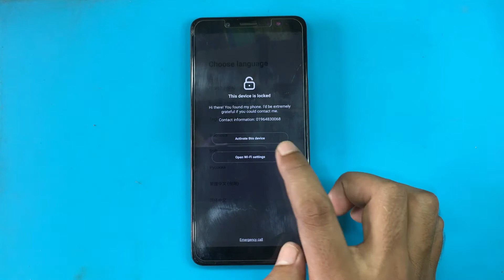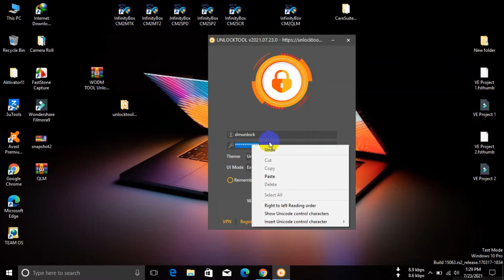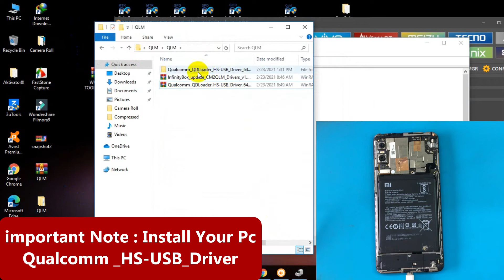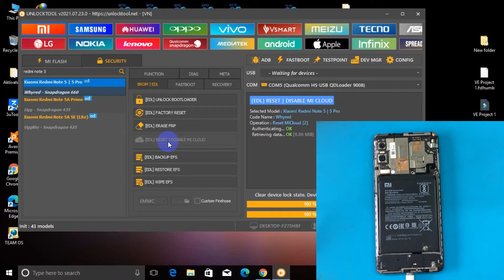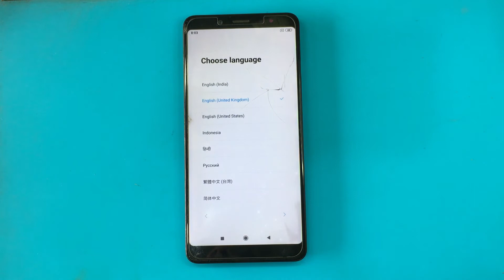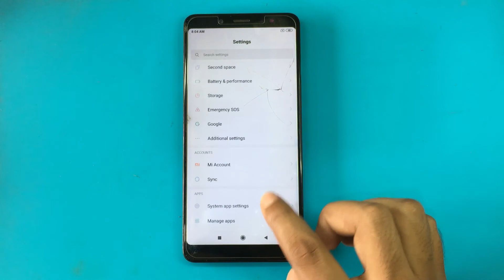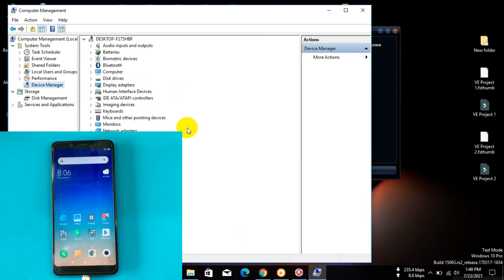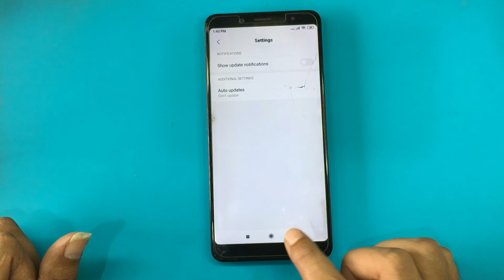Redmi Note 5 Mi Account Unlock / Mi Note 5 Mi Account Bypass / With UNLOCK TOOL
UNLOCK Tool rent available